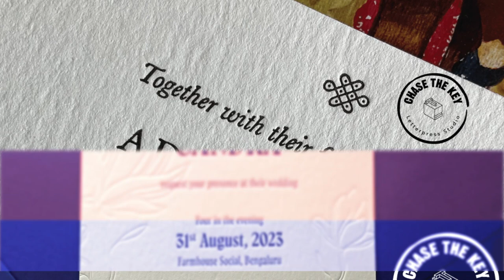Letterpress wedding invites